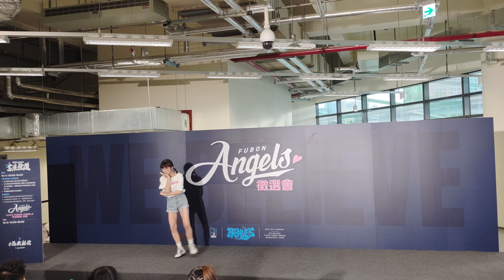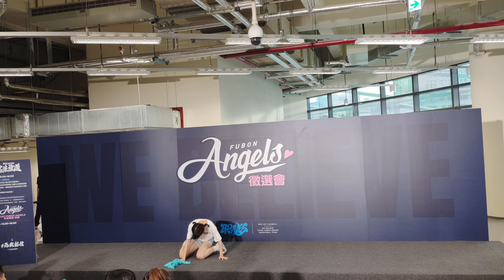20211205 PLG 富邦勇士 VS 高雄鋼鐵人 - 25 - FA徵選會 - 大頭